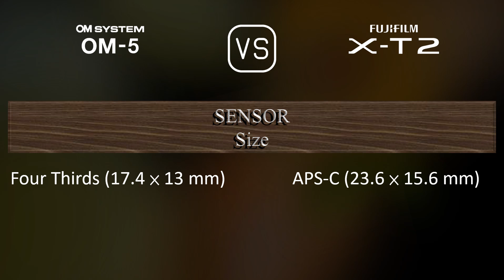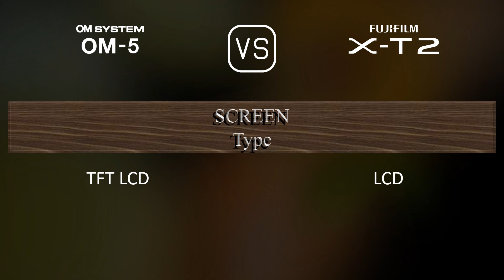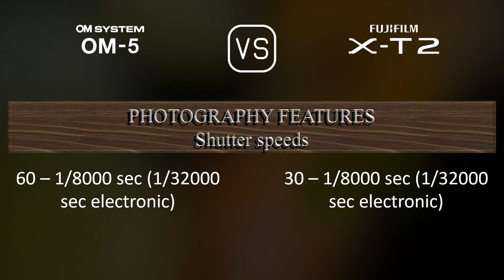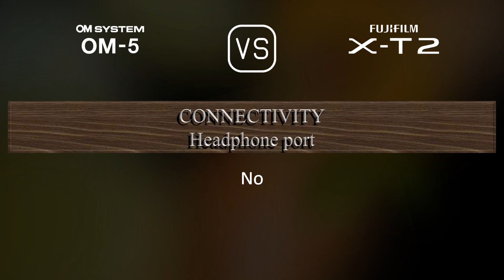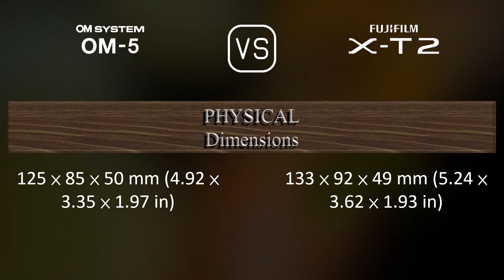OM SYSTEM OM-5 vs. Fujifilm X-T2: A Comparison of Specifications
This video overviews the OM SYSTEM OM-5 and the Fujifilm X-T2 in a parallel comparison of specifications.

00:25 LAUNCH
00:33 BODY
00:40 SENSOR
01:01 IMAGE
01:16 OPTICS & FOCUS
01:41 SCREEN
01:58 VIEWFINDER
02:13 PHOTOGRAPHY FEATURES
03:06 VIDEOGRAPHY FEATURES
03:20 STORAGE
03:24 CONNECTIVITY
03:49 PHYSICAL
04:07 MISC